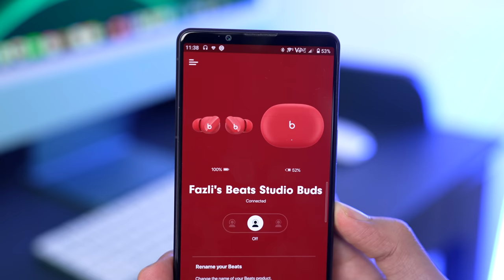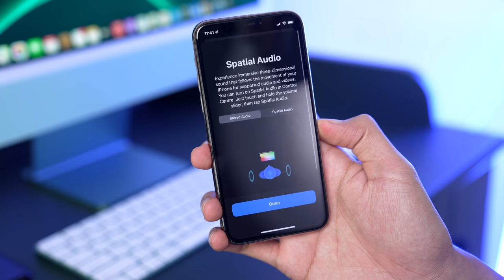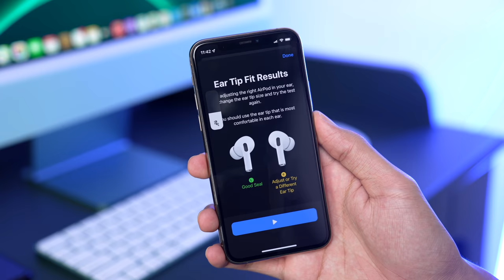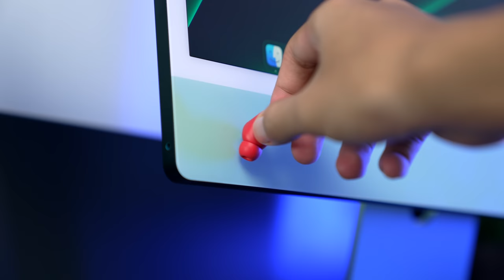Android Dah Sailang Beats ! 🔥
Beats Studio Buds

Beats studio buds ni baru je lagi keluar dan biasanya pengguna apple je yang teruja nak pakai tapi dia dah betul betul tukar pembeli ataupun peminat Beats kali ni. Tengok video ni aku ada jelaskan